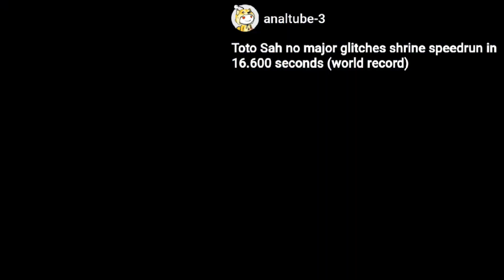more HILARIOUS Zelda Breath of the wild Moments!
Welcome to our hilarious compilation of Zelda Breath of the Wild funny moments! In this video, we've gathered some of the most side-splitting, knee-slapping, and just downright silly moments from our adventures in Hyrule.

Join us as we explore the vast open world of Breath of the Wild, encountering wacky characters, absurd situations, and the occasional glitch or two. Whether it's Link accidentally launching himself off a cliff, or getting repeatedly struck by lightning, we've got plenty of laughs in store for you.

Our aim is to showcase the lighter side of this epic adventure, and to prove that even the most serious games can have their share of comedy gold. So sit back, relax, and get ready to laugh out loud as we take you on a journey through the zany world of Zelda Breath of the Wild.